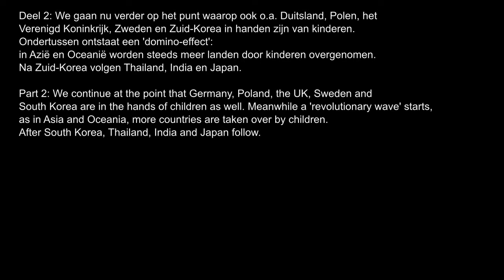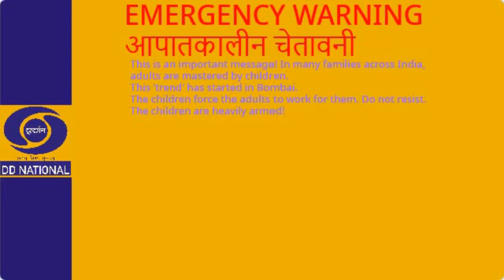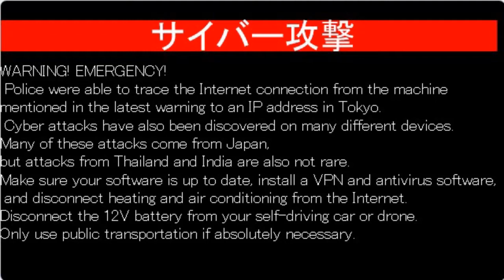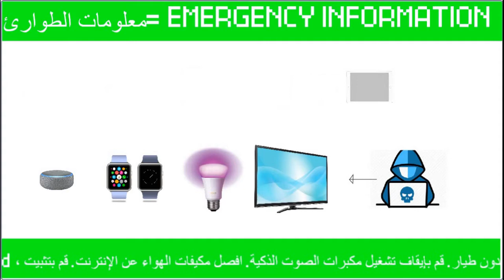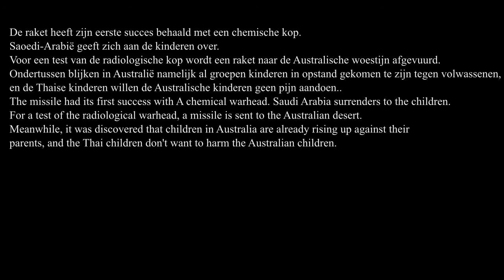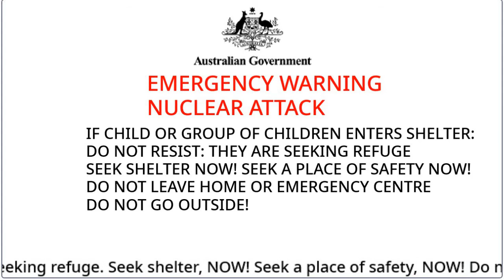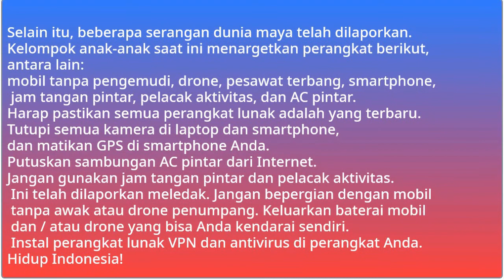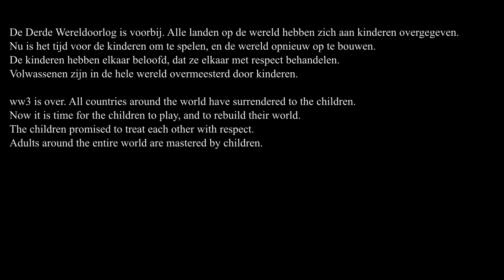EAS Scenario: The Innocent Part 3 Resolution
After South Korea is taken over by children, many other Asian countries follow. Multiple groups of children have successfully made their own weaponry, and used it against adult society.